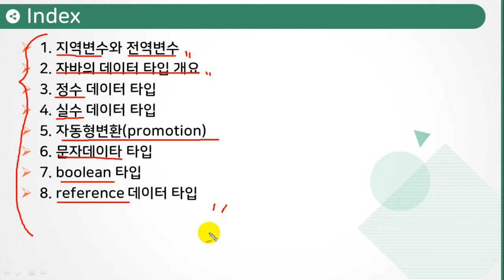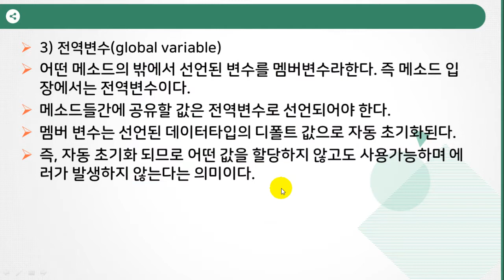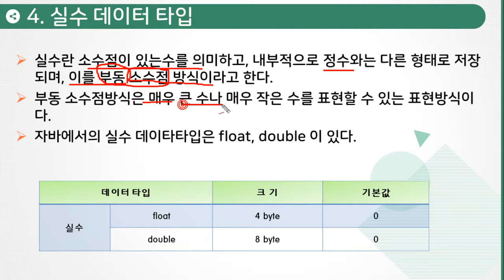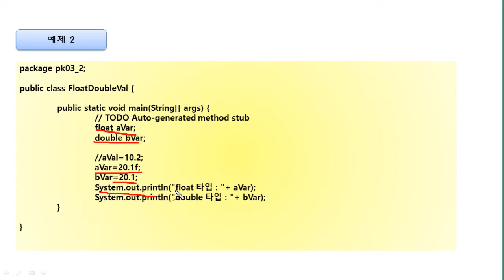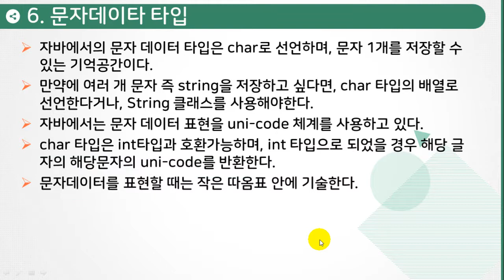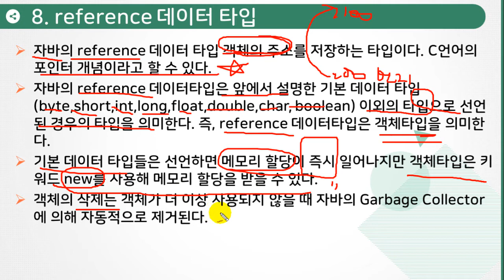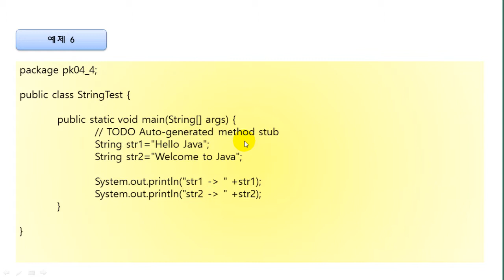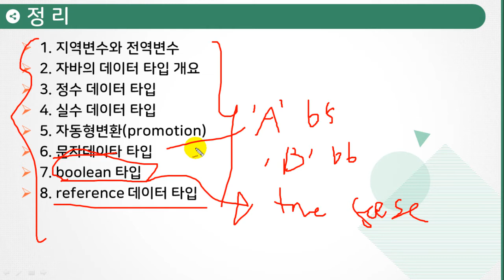프로그래밍 초보를 위한 자바(JAVA) 기초 가이드, 자바(JAVA) 개념 익히기 | JAVA의 기초 | 에어클래스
프로그래밍 초보를 위한 자바(JAVA) 기초 가이드, 자바(JAVA) 개념 익히기